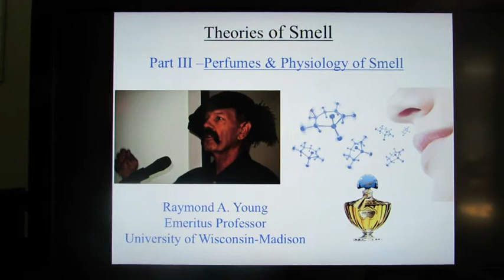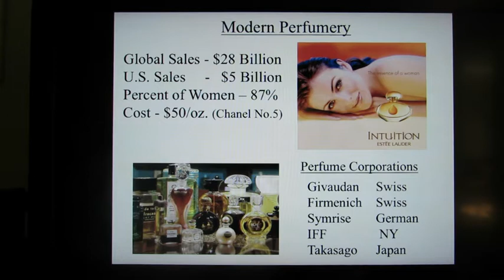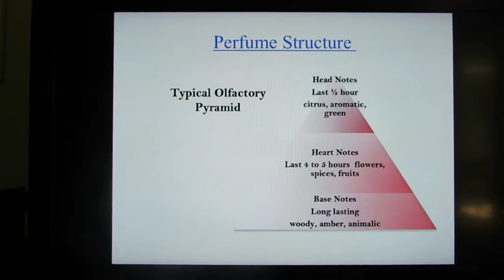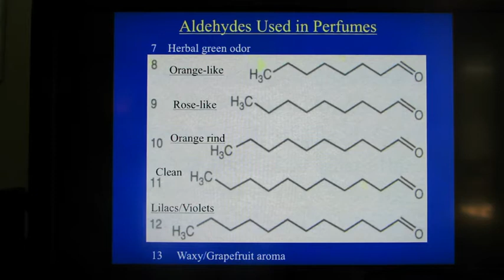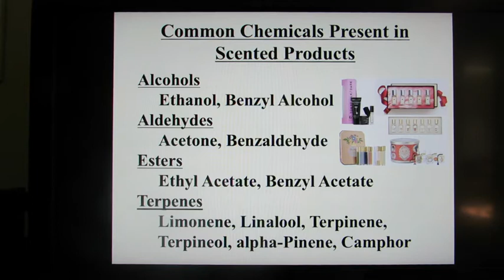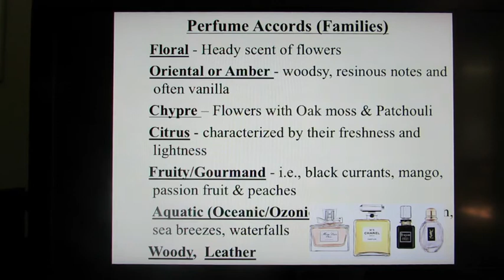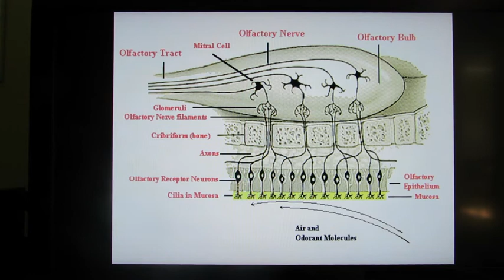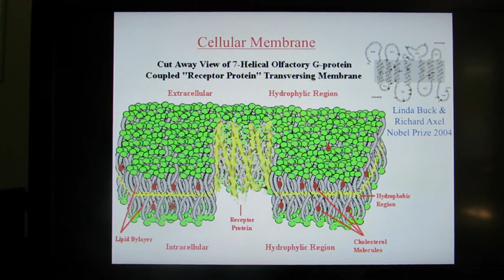Theories of Smell: Part III - Introduction to Perfumes & Physiology of Smell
The basic structure of a perfume including top, heart and base notes is presented and the families (accords) of perfumes are briefly described.  This is followed by a description of the physiology of smell via the receptor proteins of the cilia in the olfactory region of the nose.